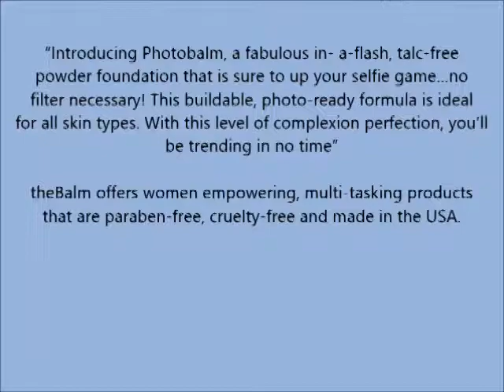theBalm Photobalm Powder Foundation, Light